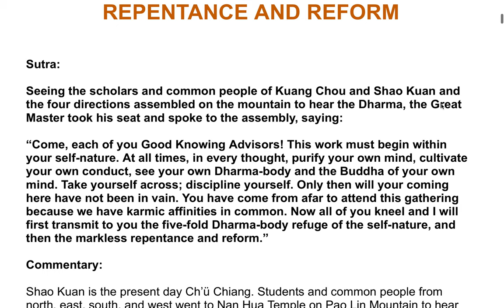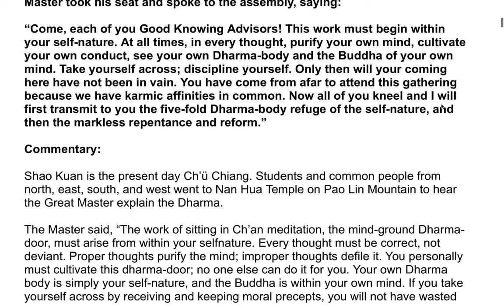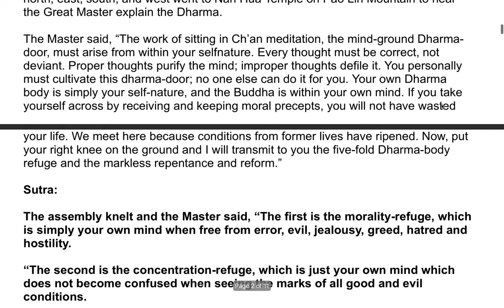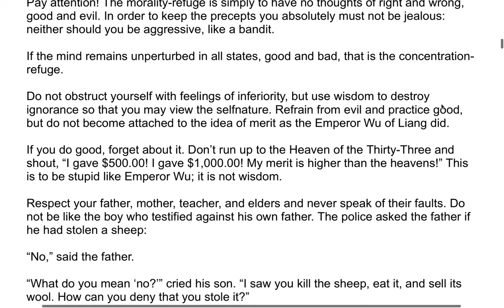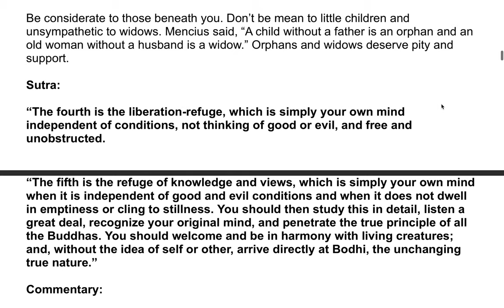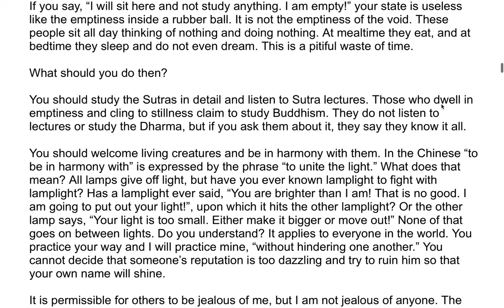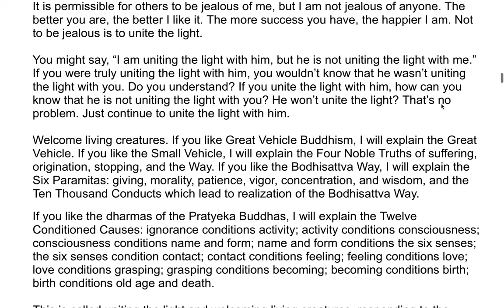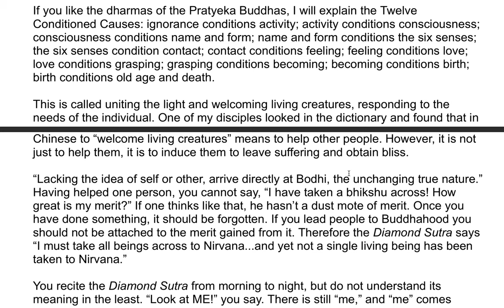The Sixth Patriarch's Dharma Jewel Platform Sutra| A Commentary by the Venerable Master Hsuan Hua 22